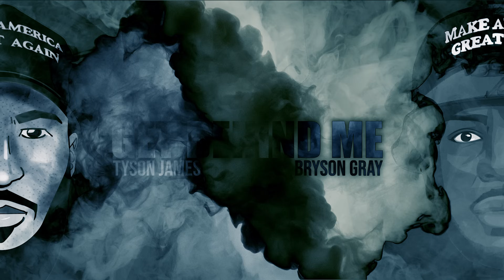Tyson James - Get Behind Me feat. Bryson Gray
PURCHASE GET BEHIND ME (ITUNES/Apple Music)

PURCHASE GET BEHIND ME (AMAZON)

HARDCOPY CD's are $20 (ALL CDS WILL BE SIGNED)
PLEASE LEAVE YOUR NAME AND ADDRESS AND WHICH CD  YOU WANT IN DESCRIPTION BOX OF MONEY TRANSFER SO WE KNOW WHICH ALBUM AND WHERE TO SEND THEM TO! ALL INFORMATION WILL NOT BE PUBLIC.